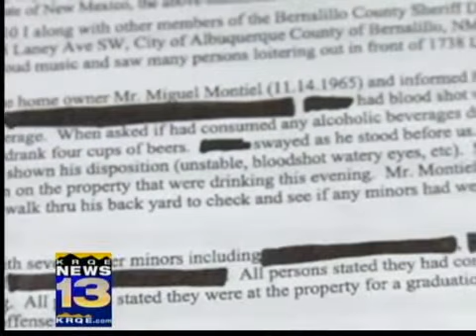BCSO's party patrol nets another bust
ALBUQUERQUE (KRQE) The second weekend of the Bernalillo County Sheriff Department's new Party Patrol was fruitful and the program could be extended.